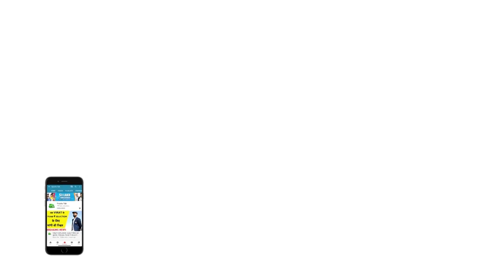दिग्गज ने दी Shikhar Dhawan को सलाह, Sri Lanka में देना होगा इस चीज पर खास ध्यान | Sports Tak